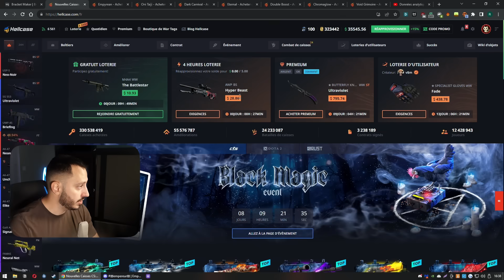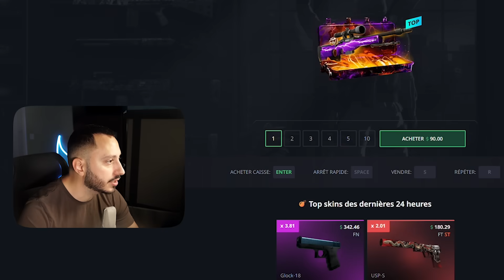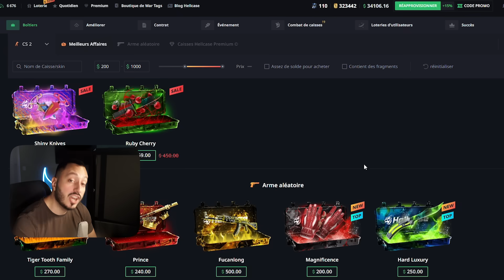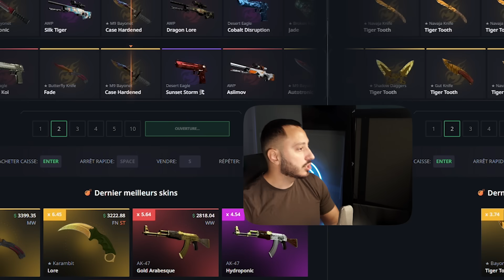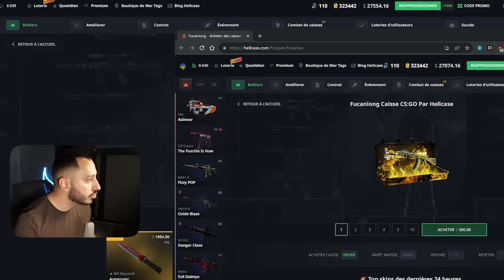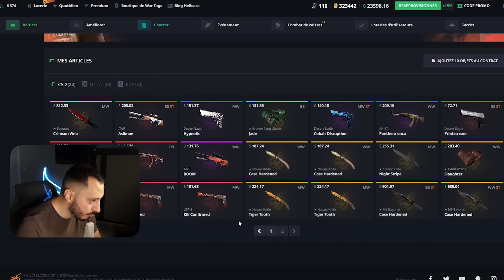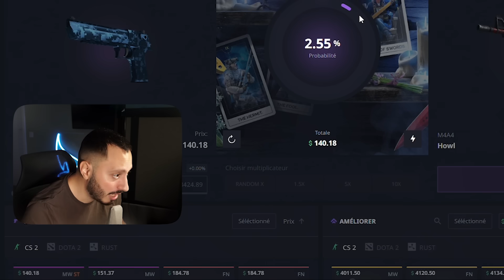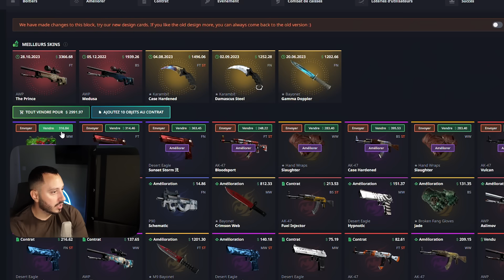La MEILLEURE CAISSE ?! #2 (Hellcase)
0.70$ Offerts à l'inscription et 15% de bonus au dépôt sur Hellcase